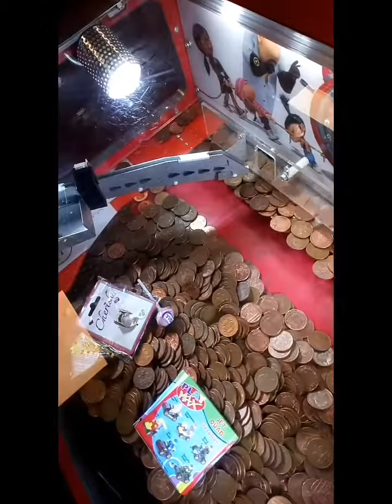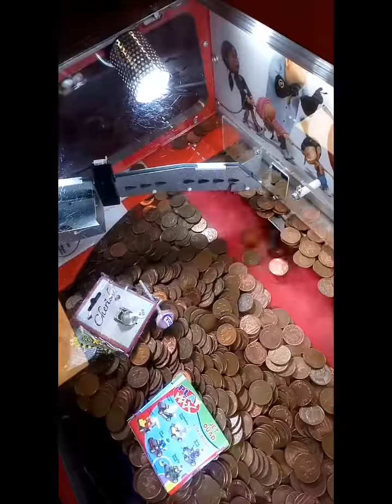Our last day & Coming back home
Hey everyone, hope you enjoy the vlog x